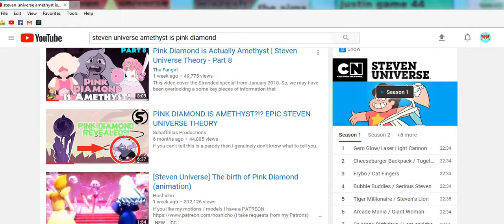steven universe amethyts is pink diamond